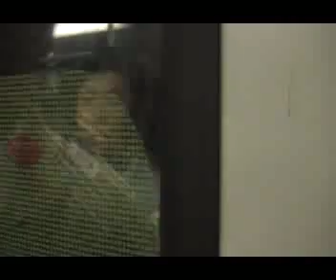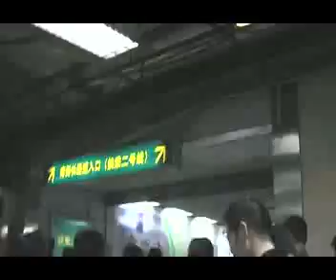中国CHINA上海shanghai 人民広場2号線～1号線/1号線～2号線乗換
上海地下鉄で一番極悪な距離を歩かされる
乗換連絡口
当初から出来た地下鉄の割には計画の
甘さを感じる。
ちなみにこれは早歩きをしているので
結構早め普通はこれの２～３割は遅いです。